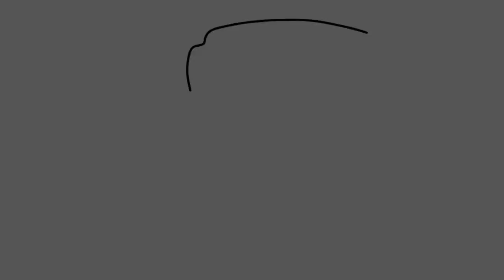Superman Chibi Coloring Pages, Learn Colors and Painting for Kids | Superhero Coloring Pages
The "Games & Coloring" YouTube channel is a fun and educational channel aimed at children. The channel aims to provide an enjoyable and educational experience for children through diverse content focused on games and coloring.

It serves as a wonderful platform for children to explore the world of games and recreational activities. The channel offers educational videos on coloring. It provides a variety of pictures and beloved characters for children to color, along with simple and easy instructions to help them develop their coloring skills and choose appropriate colors.

In addition to coloring, the channel also includes a diverse range of interactive games and exciting challenges that enhance children's cognitive and creative skills. Whether it's solving puzzles, creating colorful shapes, or completing various tasks, the channel offers opportunities for learning and entertainment simultaneously.

Overall, the "Games & Coloring" channel is a fun and educational resource for children. It offers content characterized by diversity and creativity, helping children develop their artistic and recreational abilities. The channel aims to promote continuous learning and enjoyment for children while providing a safe and entertaining online environment.